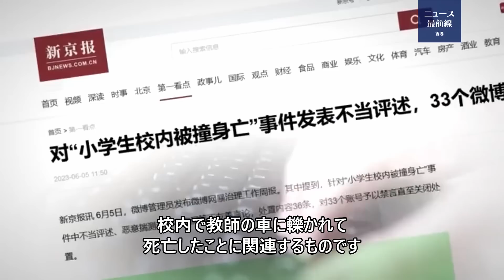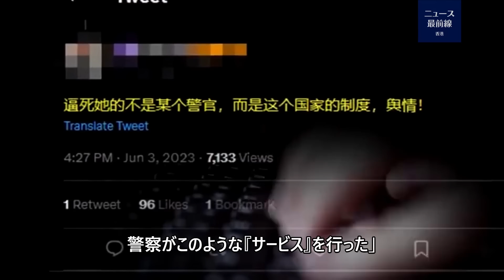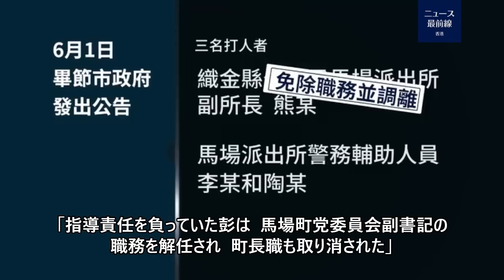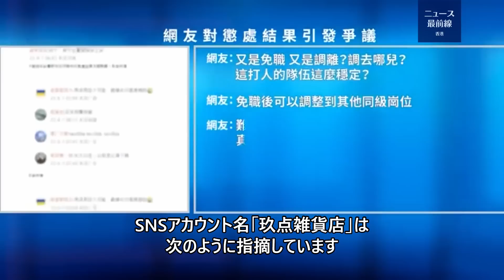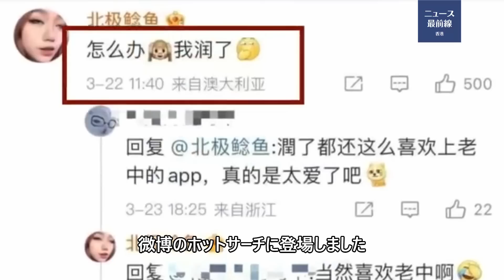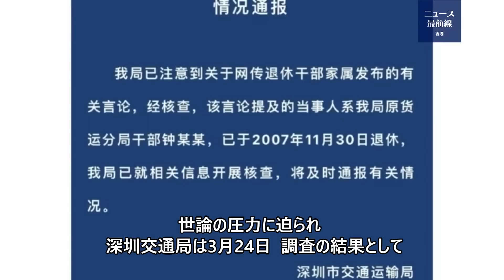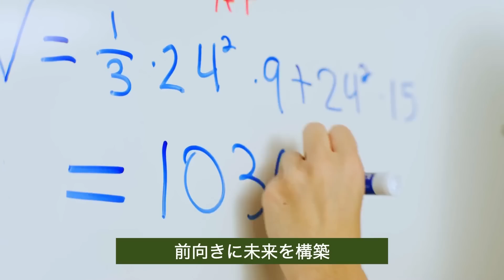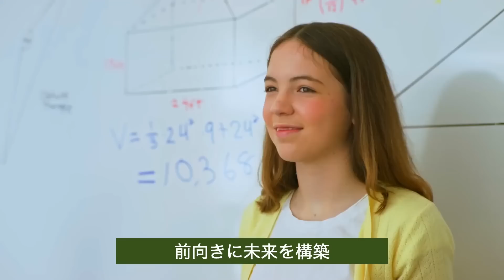【新視点ニュース】中国のホットニュースはなぜ「中途半端」なのだろうか？ 注目された多くの事件が、メディアのフォローアップや、当局の続報もなく、セルフメディアが疑問を抱く。